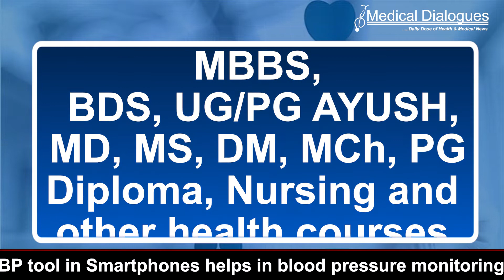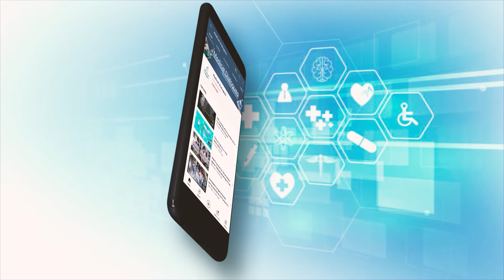MUHS To Hold 21st Convocation Ceremony On 7th February 2022, MBBS, BDS, PG Medical, AYUSH, Nursing